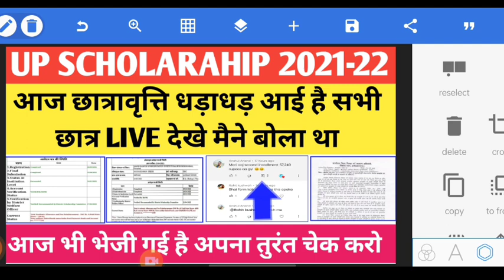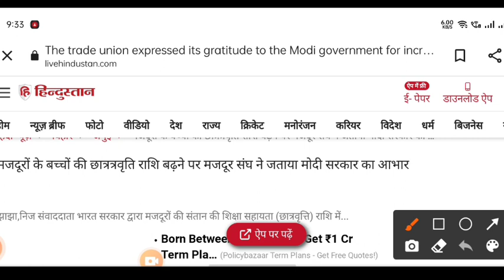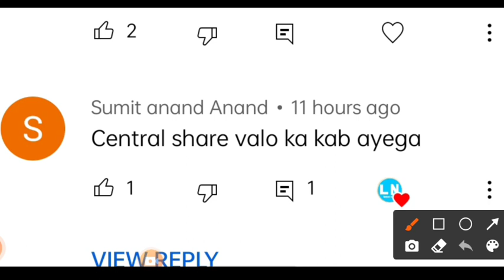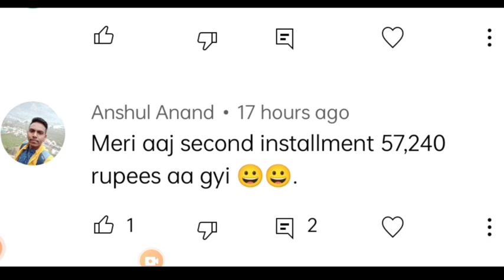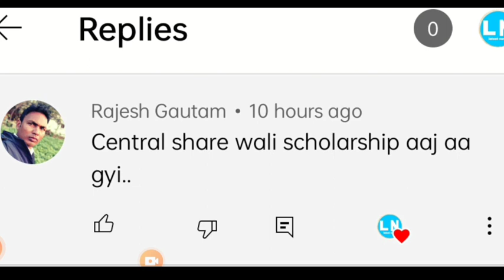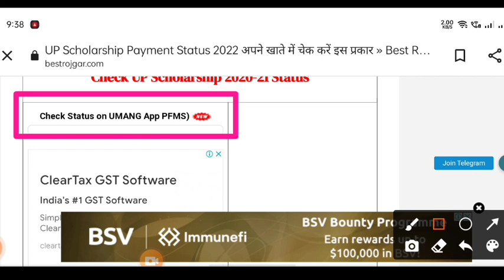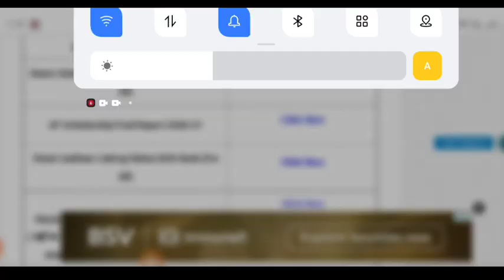up scholarship latest news today/up scholarship latest news/up scholarship news today sc st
75 percentage not attendance status verify kaise karen

upscholarship
upscholarship2021​-22

committee
national scholarship
2021-22

scholarship up
upscholarship